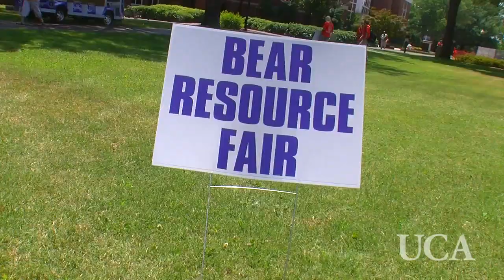Register for SOAR!